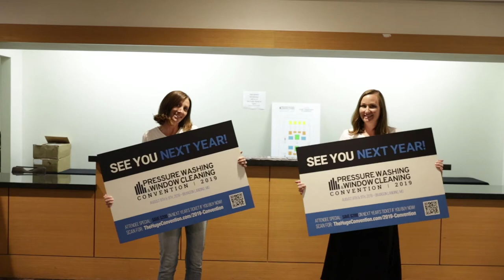The Huge Convention - Testimonial - Marv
The 2018 Huge Convention in Atlanta was EPIC but don't take our word for it. Thank you to Marv for the great testimonial! See you all at the 2019 show in Branson, MO!